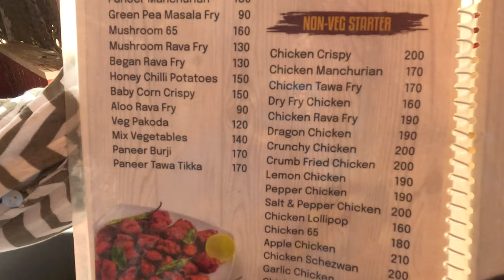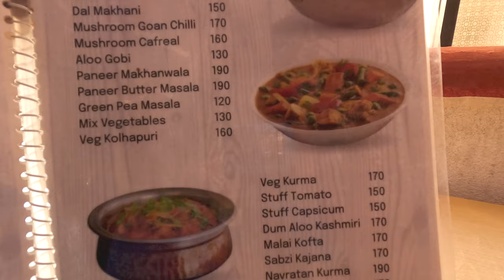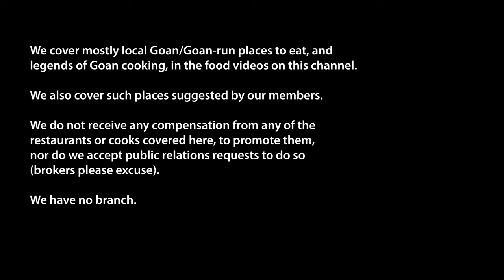Sunny bar, Bethora, Ponda, Goa, March 2024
Hi guys. Today Maria and I are off again across the Zuari river to Ponda, and we’re going to quite a well known place on the Bethora Road.

I’m sure all of you have heard of the great Sunny. Sunny was closed recently because his sister was getting married. And now he’s reopened so we’re going to say hi to him and taste his lovely fish

Sunny Bar is located in Betora, just south of Ponda. From Betora junction, take the Betora-Nirankal road. Keep going straight past United Spirits and Betora Industrial Estate, till you come to a temple at a T-point. Turn right here. Just half a kilometre down this road is the government high school at Betora, and Sunny is right opposite. Turn left into the ample parking space along the fence

There is seating in the bar area but we would rather sit outside in the family area.

Sunny has a big menu with all the Goan favourites like xacuti and cafreal in fish, chicken and mutton. Happy to see Goan veg items like mushroom chilli and cafreal and veg xacuti on the menu too.

Today we'll have chonak fish thali, veg thali, teesrio sukha and recheado bando (stuffed mackerel)

We were delighted to meet some of our fans at Sunny’s: Sayli, Avay and Aditya from Pune.

Sunny's teesrio sukha is very tasty, nice and spicy, different from the normal sukha we have. They have some special recipe here for their teesrio sukha. We don’t know what it is but we both love teesrio sukha and this is just out of this world

We interrupted our teesrio eating only to see the beautiful rechead bangdo that Sunny brought next. Fantastic, with crispy skin. Absolute heaven. It’s one of the best rechead bangdos I’ve had in my whole life, and I’ve had many. It is not just rechead masala stuffed into the fish. It’s rechead cooked with onions and tomatoes and coriander and all cooked together and then stuffed and it’s just heaven. They are very gifted cooks over here.

So now let’s see what we have in our thalis today. First we’ll see Maria’s veg thali: Tidkeo midkeo bhaji with potato, dal, alsande bhaji, pappadum, batata phodi, chapati, banana, salad, sal kari and rice.

And my chonak thali has beautiful chonak, banana, salad, sal kari, tidkeo midkeo bhaji, some more teesrio, pappadum, a beautiful fish curry and rice.

The fish curry is good but a little salty. Maria's dal was very tasty.

After this we got so busy eating and we enjoyed our lunch so much that we forgot to film everything also. Like our usual sol kari cheers shot at the end

Very reasonably priced food at Sunny’s.

We enjoyed our lunch. The bangdo was very special. We had no idea that just mixing some chopped onion and tomato into the rechead masala before stuffing it into the bangdo would make something so tasty. And the thali was great. Very generous. The fish curry was a little on the salty side for my taste. But can’t complain when they have such great teesrio and wow, what beautiful sweet fresh chonak in that rawa fry

Lovely. No wonder Sunny is so famous in Ponda